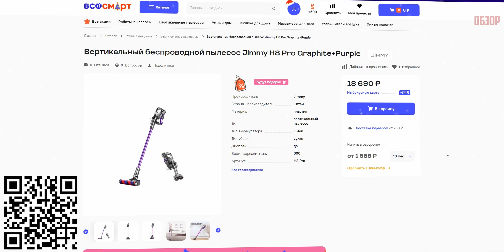Беспроводной пылесос Jimmy H8 Pro: ДОСТОЙНЫЙ ВАРИАНТ ДЛЯ ПОКУПКИ?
Друзья, пока я продолжаю тестировать несколько ноутбуков и смартфонов, давайте немного отвлечемся и  поговорим об уборке! Сегодня на тесте беспроводной пылесос Jimmy H8 Pro. Давайте посмотрим, насколько хорош этот пылесос, какие имеет плюсы и минусы?

Реклама: ООО «Марвел КТ» ОГРН: 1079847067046,
107061, г. Москва, пл. Преображенская, д. 8, эт. 27, пом. LXXXVI.